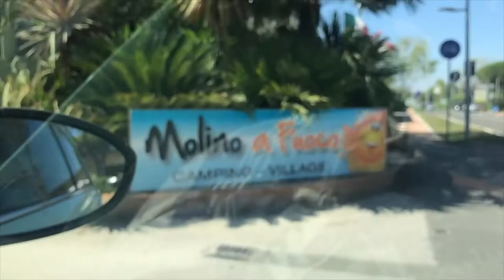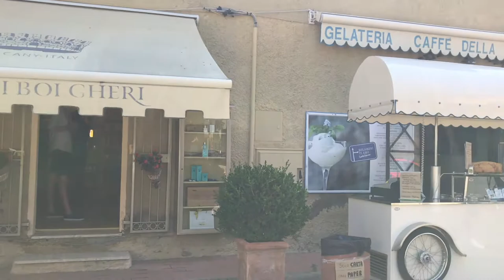VLOG TOSCANE 2019 | NORA & TIMOTHY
Hi leuk dat je kijkt!
Dit is een filmpje van onze vakantie afgelopen zomer naar Toscane.

LIEFS
NORA & TIMOTHY